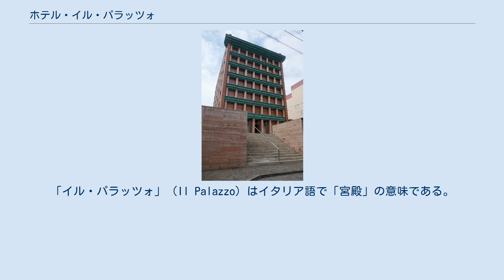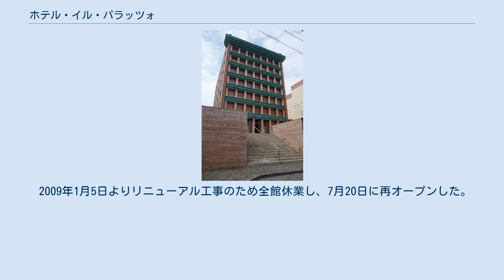ホテル・イル・パラッツォ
ホテル・イル・パラッツォ（Hotel Il Palazzo）は、福岡県福岡市中央区春吉にあるアルド・ロッシ設計のデザイナーズ・ホテルである。
施工会社は辰村組（現・南海辰村建設）である。
 1989年に開業した日本におけるデザイナーズ・ホテルの先駆けで、バブル期に数多く企画された著名外国人建築家の設計による建築としても初期のものである。
博多地区と天神地区の中間にあり、ラブホテルなどが多く立地する春吉に位置する。
客室数は62室。
「イル・パラッツォ」（Il Palazzo）はイタリア語で「宮殿」の意味である。
 全体の基本設計をイタリア人建築家のアルド・ロッシが行っている。
外装にはイラン産の赤みのあるトラバーチンが用いられており、垂直に走る円柱状のトラバーチンと、水平に走る緑色銅板の庇がファサードに端正な表情を与えている。
 インテリア・デザインは、パブリック・スペースを内田繁、客室を三橋いく代がデザインしている。
また、ホテルの四隅に設けられたバーは、基本的に同じ形状をした空間で、アルド・ロッシ、倉俣史朗、ガエターノ・ペッシェ、エットレ・ソットサスの4人が、デザインを競っている。
 2009年1月5日よりリニューアル工事のため全館休業し、7月20日に再オープンした。